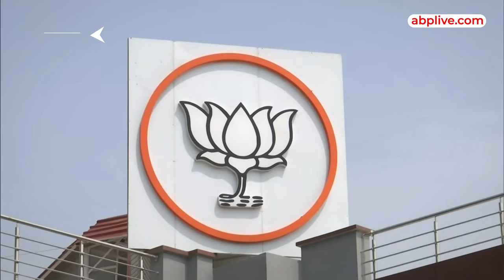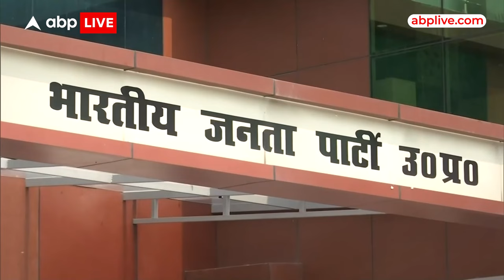UP Politics: योगी सरकार के मंत्रिमंडल में Om Prakash Rajbhar को मिलेगी जगह? | CM Yogi | BJP